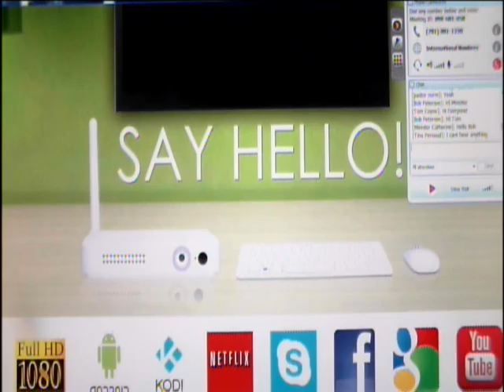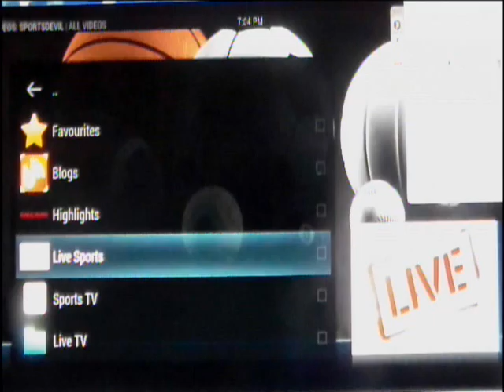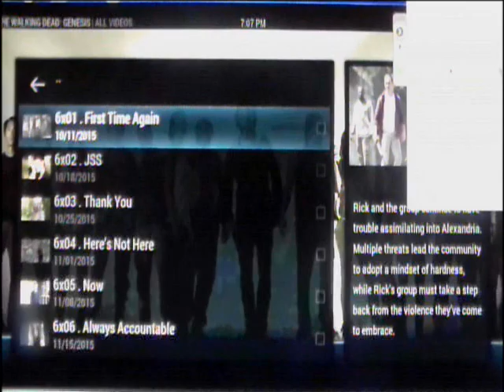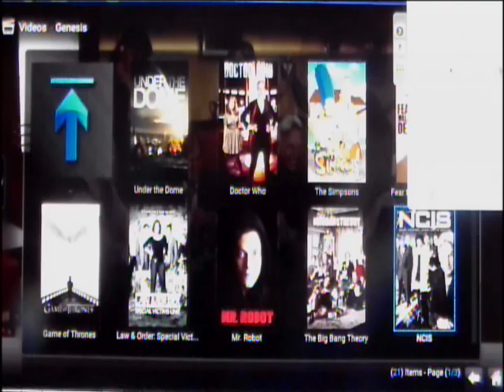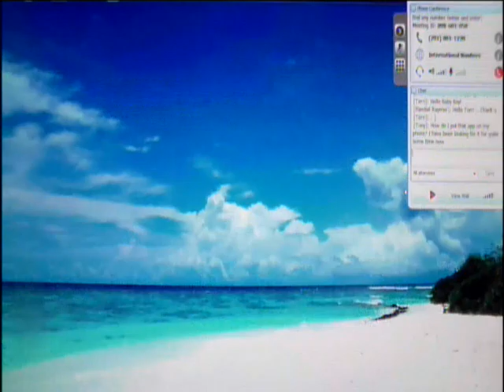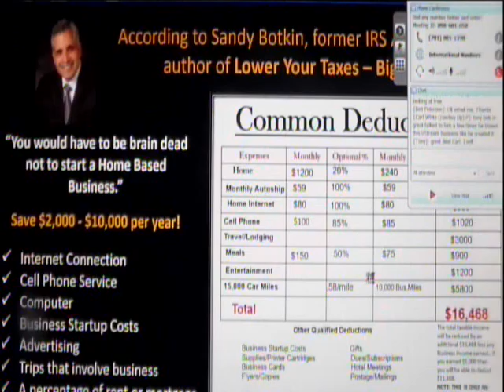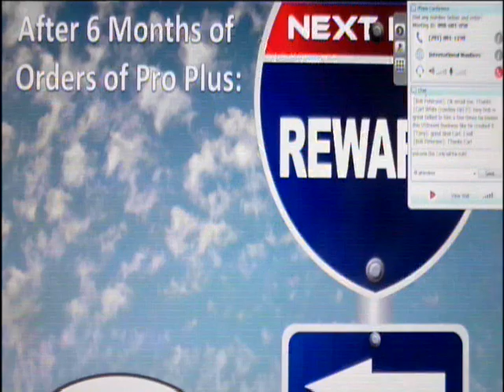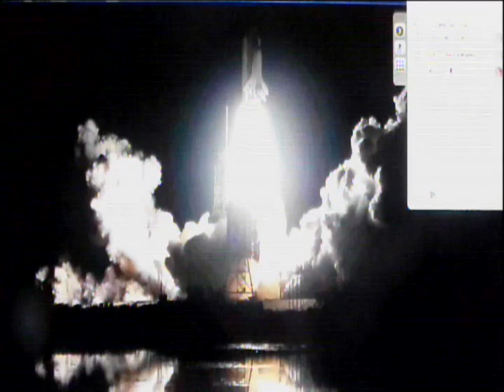How To Get The Most Out Of Your TV